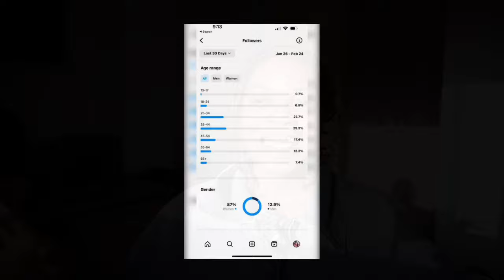People Speaking On Child’s Influencers And Coming For The Parents